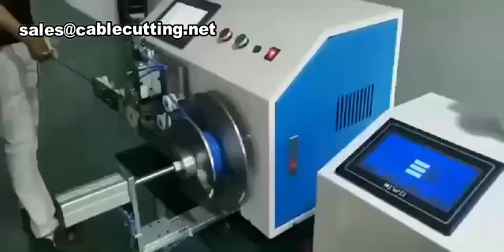Metering counting wire winding and twist tie machine